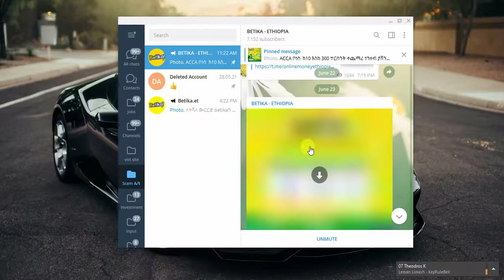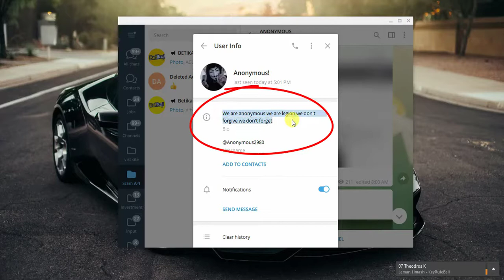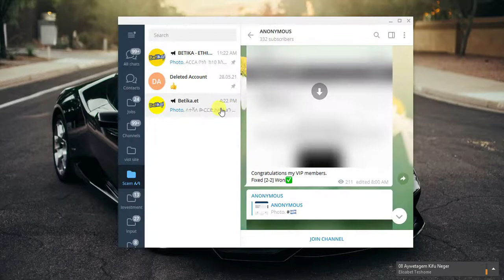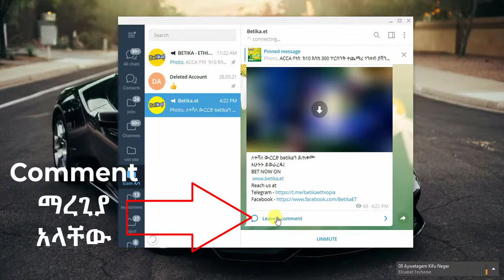Part: 1 የኢትዮጵያ Scammer - እግር ኳስ ግጥሚያዎች አጭበርባሪ Fixed matches scammer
የኢትዮጵያ Scammer

avoid Ethiopian Scammer and fake Tipster

99.9% ፣ እግር ኳስ ግጥሚያዎች Fixed match አለን ብለው ቃል የሚገቡ ሰዎች በሙሉ ማለት አጭበርባሪዎች ናቸው ፡፡ በአጭበርባሪዎች ማለቴ እነሱ ውሸታሞች ናቸው ፡፡
ትክክለኛ ጨዋታዎችን ውጤት እሰጥሃለን ብለው ያታልሉሃል ግን በመጨረሻ ገንዘብዎን ይሰርቃሉ ፡፡
ምንም በትክክል ጨዋታ ስለሌላቸው ምንም ትክክለኛ የውጤት ጨዋታ አይሰጡዎትም ፡፡

ሌባ. ነው ብራችውን ወስዶ block ያረጋችዋል

Desalegn Tekle ይባላል
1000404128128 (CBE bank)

ውሸት ነው እንዳታምኑት

ለዘመድ ጛደኛችው share አርጉት እንዳይበሉ

ክሪፕቶ ኢትዮጵያ
Crypto Ethiopia
የክሪፕቶከረንሲ ዜና ፣ coins, token & wallets ግምገማዎች ፣ እና ብዙ ተጨማሪ ነገሮችን የሚያገኙበት ቦታ ነው!

For more information or need help

Gmail - ethiopiacrypto@gmail